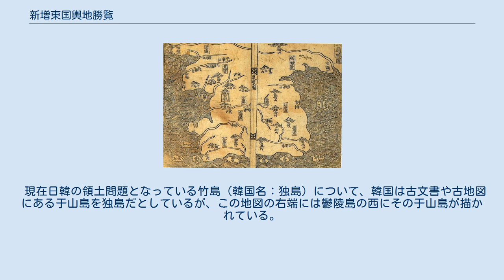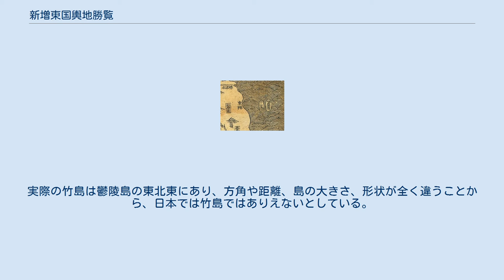新増東国輿地勝覧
新増東国輿地勝覧（しんぞうとうごくよちしょうらん）は、李氏朝鮮時代の地理書。
これ以前には高麗史地理志などもあるが、独立した地理志としては現存最古のもの。
 1530年、中宗の命により、 李荇（イ・ヘン）、尹殷輔（ユン・ウンボ）、申公済（シン・コンジェ）等が編纂した官撰地理志である。
55巻。
 1477年（成宗8年）、『八道地理志』が編纂され、これに『東文選』の詩文を加え、体裁は南宋の『方輿勝覧』と明の『大明一統志』を参考とし、1481年に『東国輿地勝覧』50巻が完成した。
 しかし、この版は私蔵を禁止されたために伝わらず、1486年にこれを再び修正して55巻とした。
その後、燕山君時代にさらに改修され、1530年に中宗の命で増補したのが本書であり、現在に伝わる。
 1958年には大韓民国において古典刊行会から洋装本1冊として出版されている。
 この地理志は道・郡別に項目を立てて記述したものである。
構成は次の通り。
 各道の冒頭にはその道の全図が掲げられており、内容は各地の沿革、姓氏、廟社、官府、土産、人物、駅院、事蹟、詩人の題詠などとなっている。
この書は地方社会のあらゆる面にわたって百科辞典式に叙述しており、朝鮮の前近代社会を理解するために重要である。
 巻23の東萊県（現・釜山広域市）条に対馬島の記述があり、 などの記述があり、付属の八道総図には対馬が描かれているため、韓国の一部に対馬は韓国領であるとする考えがある。
 『新増東国輿地勝覧』（1530）付属の「朝鮮八道総図」 鬱陵島・于山島付近の拡大図 附図として朝鮮八道をまとめた「八道総図」が収載されている。
 現在日韓の領土問題となっている竹島（韓国名：独島）について、韓国は古文書や古地図にある于山島を独島だとしているが、この地図の右端には鬱陵島の西にその于山島が描かれている。
実際の竹島は鬱陵島の東北東にあり、方角や距離、島の大きさ、形状が全く違うことから、日本では竹島ではありえないとしている。